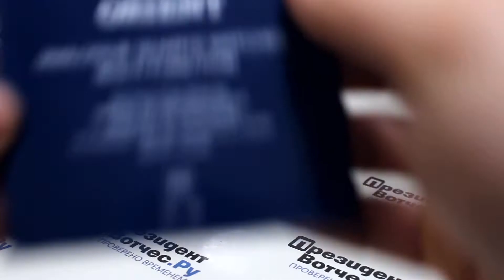Часы Orient QC0U004B [FQC0U004B0] - видео обзор от PresidentWatches.Ru